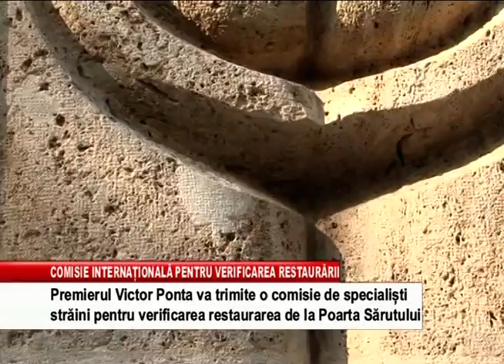comisie internationaal pentru verificarea restaurarii